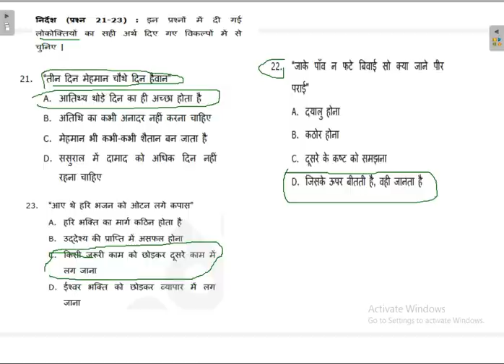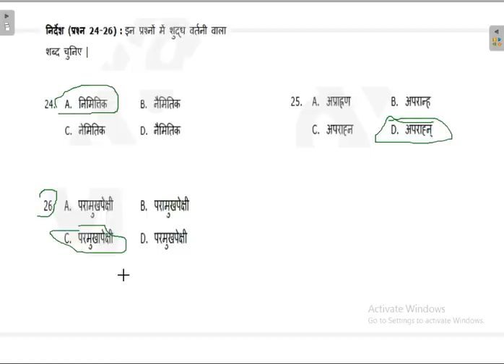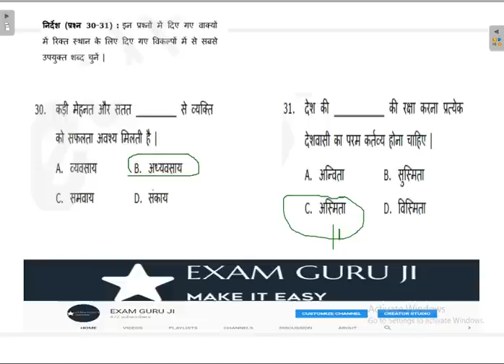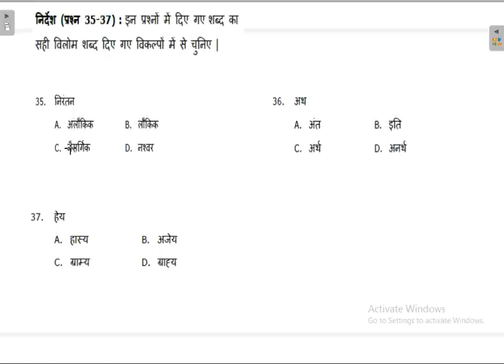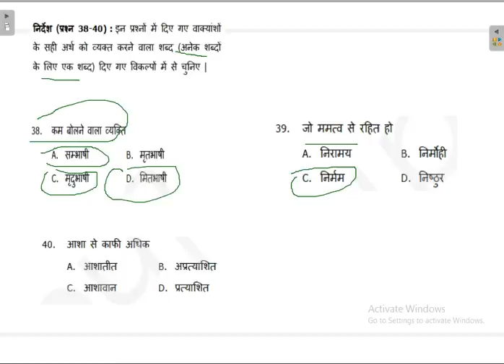KVS LDC 2014 PAPER (हिन्दी)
THIS IS THE SECOND PAR OF KVS LDC EXAM 2014 . WHICH INCLUDES 20 QUESTIONS OF HINDHI .